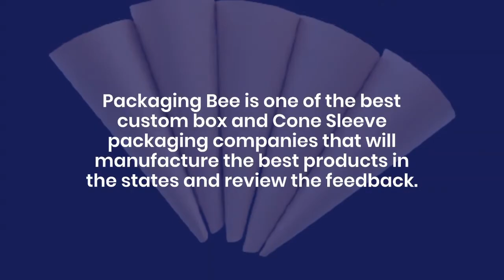Cone Sleeves Packaging | PackagingBee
Packaging Bee has been providing business-elevating cone sleeves to eradicate cliche standards.